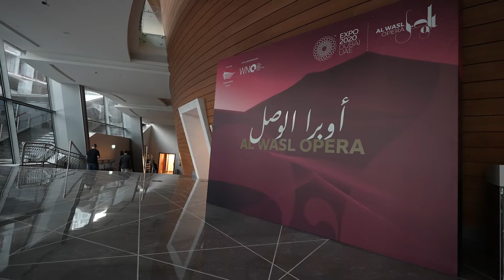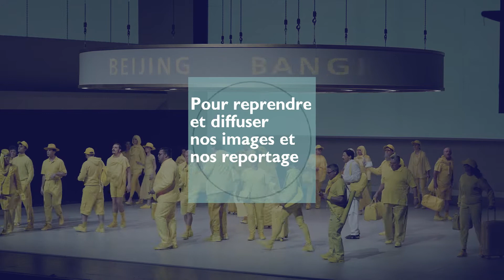French fashion designer Stéphane Rolland designs the costumes for the 1st Dubai Opera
On the occasion of the World Expo, Dubai presents its first Opera "Al Wasl" with nearly 200 costumes designed by the French couturier Stéphane Rolland.